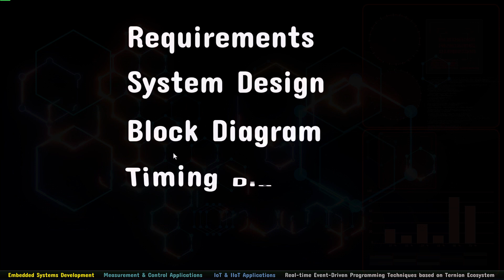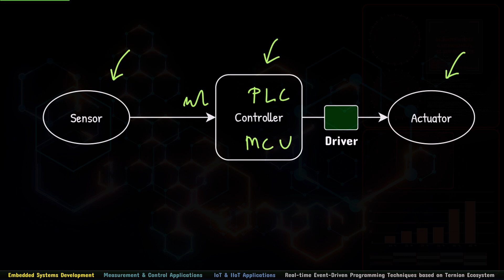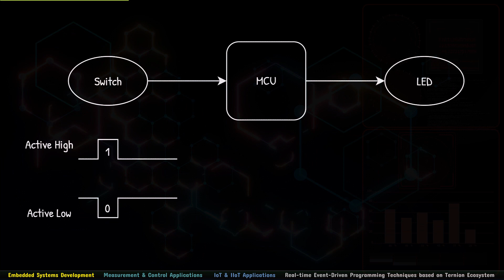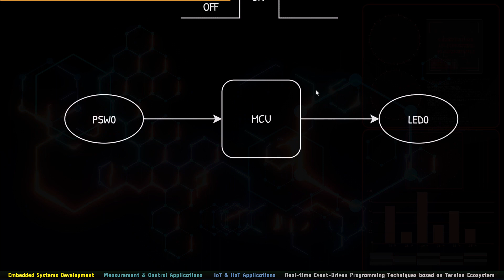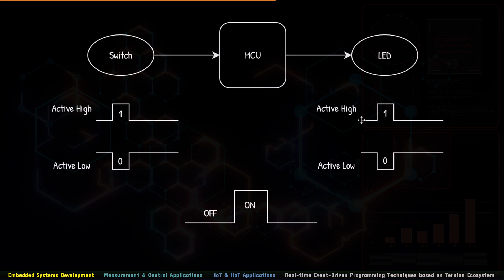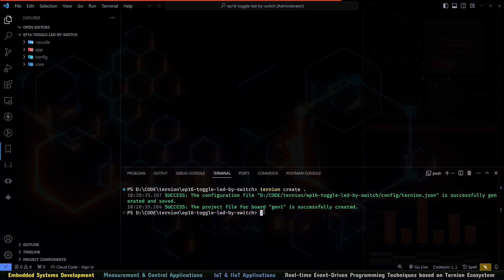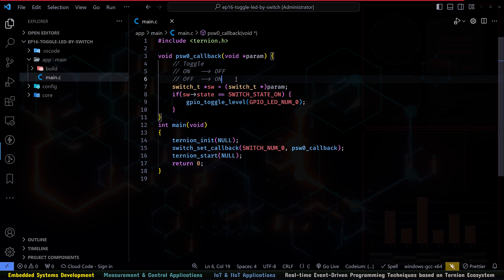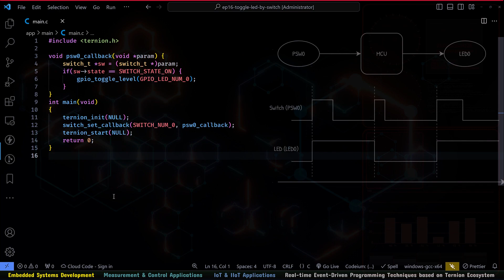EmbSysDev EP16 Control LED (ON/OFF) by Switch